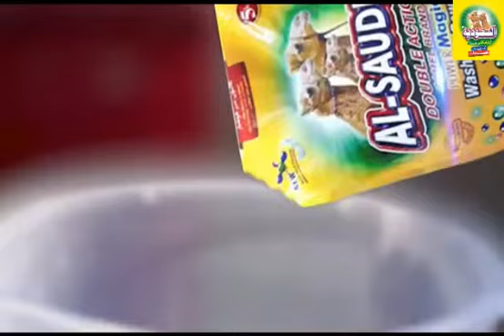چاند رات پر ہوائئ فائنگ بند ۔۔خلاف ورزی کرنے والے حوالات کی ہوا کھائیں گے